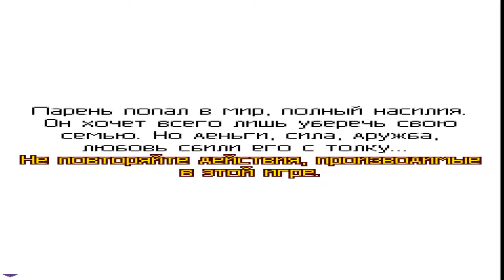Сильное оружие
ерврв